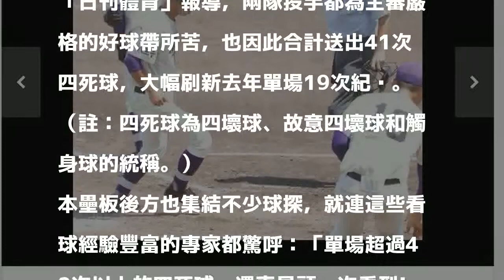2018/07/20 19:44
日本夏季甲子園西東京大會今天出現單場41次四死球的罕見紀錄。（擷取自日本雅虎網站）

發表評論評論如下。